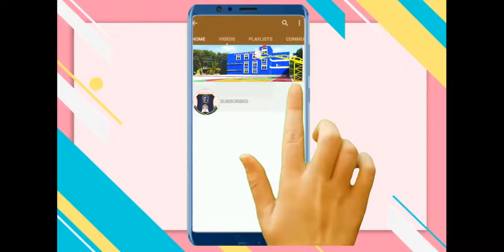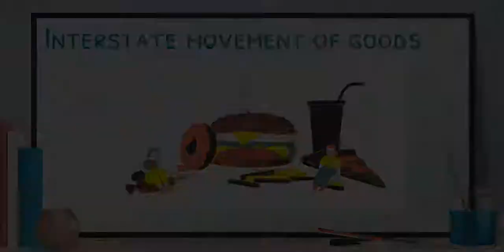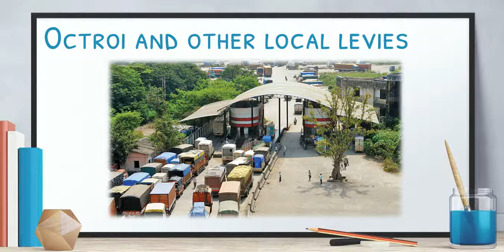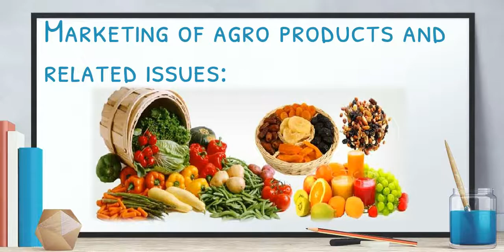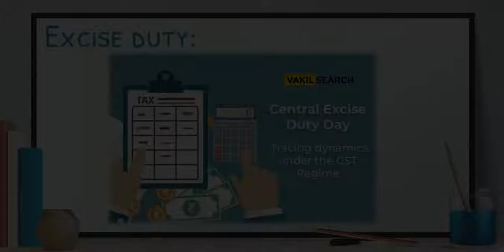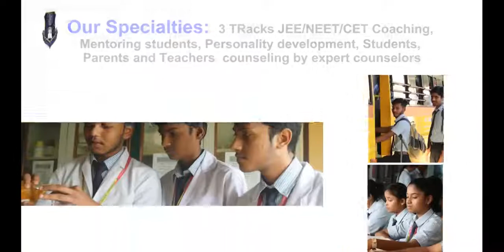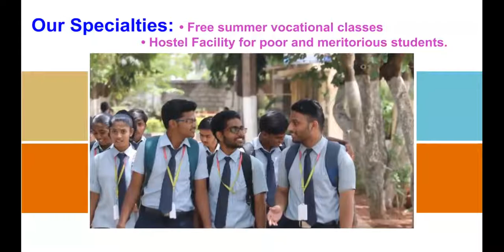Business Studies I PU-Vending Machines and GST-9(Revision)